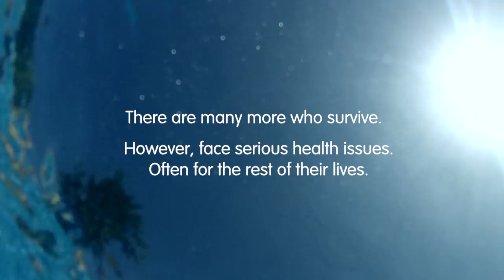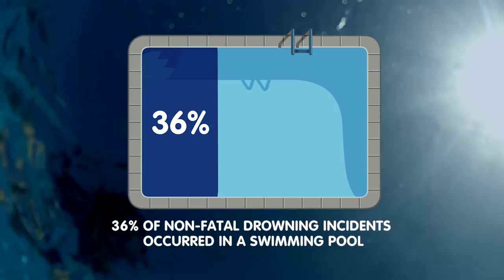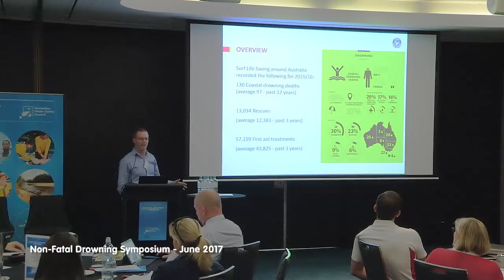Non-fatal Drowning In Australia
An average of 282 people fatally drown in Australia every year. Nearly three times as many people are hospitalised for non-fatal drowning.